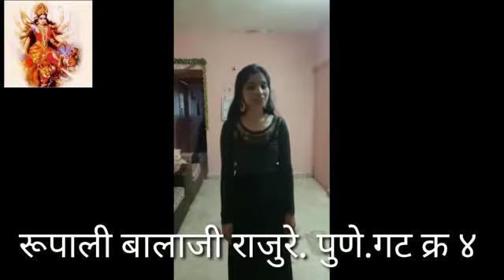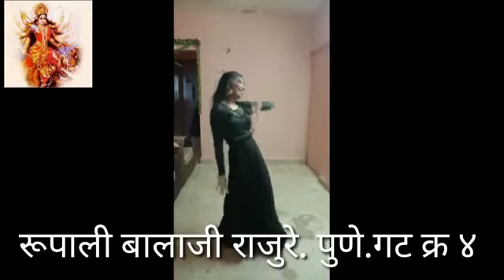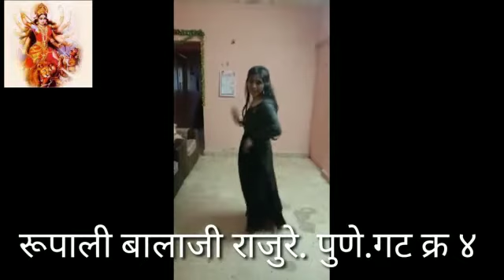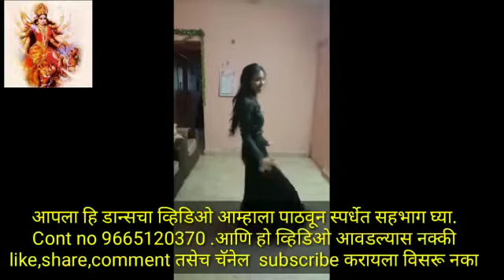#DURGAPRERANA DANCE COMPT#RUPALI BALAJI RAJURE.PUNE.GAT-4##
दुर्गाप्रेरणा सोशल फाउडेशन सोलापुर आयोजित
 राज्यस्तरीय ऑनलाईन नृत्य  स्पर्धा 💃💃

वरील लिंक ओपन करून स्पर्धेत सहभागी व्हा👆🏻

💃💃स्पर्धा स्वरूप व नियमावली
गटानुसार विभागणी
१)  इ. १ ली ते ५ वी (गट १)

२)  इ. ६ वी ते १० वी ( गट २)

३) कनिष्ठ आणि महाविद्यालय ( गट ३)

४) गट ४ खुला गट

💃💃👉 राज्यस्तरीय ऑनलाईन नृत्य  स्पर्धेसाठी  15 नोव्हेंबर   पर्यंत व्हिडिओ पाठवावेत( व्हीडिओ करताना मोबाईल आडवा धरून शूट कराव )

💃💃👉नृत्य स्पर्धेचा  व्हिडीओ  फक्त कमीत कमी 2 व जास्तीत जास्त ५ मिनिटांपर्यतच असावा. ५ मिनिटांच्यापुढे असल्यास स्पर्धेसाठी ग्राह्य धरला जाणार नाही.

💃💃👉नृत्य स्पर्धा सुरू करण्यापूर्वी नमस्कार मी मी, स्वतःचे नाव त्याचबरोबर गाव तालुका जिल्हा सांगावा.दुर्गाप्रेरणा सोशल फाउंडेशन सोलापुर आयोजित राज्यस्तरीय नृत्य स्पर्धेत गट क्रमांक____मधून स्पर्धक म्हणून सहभागी होत आहे
ओळख ४० ते ५० सेकंदाची असावी सदर कालावधी सादरीकरणात धरला जाणार नाही

💃💃👉खुला गट सोडून इतर सर्व स्पर्धकांनी आपली शाळा तसेच आपल्या कॉलेजचे नाव जरूर सांगावे.परंतु खुला गट याने व्यवसाय / नोकरी करत असाल तर ते सांगावे

💃💃👉 तसेच व्हिडिओ पाठवल्यानंतर त्याखाली स्वतःचे नाव शाळा कॉलेजचे नाव इयत्ता किंवा पदवीचे वर्ष तसेच आपला पत्ता व मोबाईल नंबर साधा मेसेज किंवा पीडीएफ फाईल करून पोस्ट करावा

💃💃👉आपला व्हिडिओ दुर्गाप्रेरणा सोशल फाउंडेशन  या यूट्यूब चॅनलवर अपलोड केला जाईल व त्याची लिंक प्रत्येक स्पर्धकाला पाठवली जाईल.

💃💃👉 व्हिडिओ उत्तम प्रकशात करावा.एडीट केलेले व्हिडिओ चालणार नाहीत. वेशभुषा रंगभूषा सक्ती नाही. असेलच तरी हरकत नाही.

💃💃👉व्हिडिओला मिळालेले like ,view, comments तसेच परीक्षकांचे गुणदान यावरून क्रमांक काढले जातील.

💃💃👉१०- view ला १ गुण, ५- like ला १ गुण अशा पध्दतीने गुणदान होईल यांची स्पर्धकांनी नोंद घ्यावी.

💃💃👉निकालाची अंतिम तारीख दुर्गाप्रेरणा सोशल फाउंडेशनकडून कळवली जाईल. निकाल साधारणपणे 20नोव्हेंबर  नंतर  जाहीर केला जाईल.

💃💃👉आपले  नृत्याचे  व्हिडीओ  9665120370 या नंबर वर पाठवावेत तसेच  खालील समुहाच्या लिंकवर क्लिक करून त्या समुहात join व्हावे

💃💃👆नृत्य स्पर्धा समुहाची लिंक

💃💃👉प्रत्येक गटांतून प्रथम, व्दितीय, तृतीय क्रमांकांना  ई-प्रमाणपत्र दिले जाणार आहे यांची सर्वांनी नोंद घ्यावी.
तसेच सहभाग घेतला म्हनून हि ई प्रमाणपत्र दिले जाईल.

💃💃👉 प्रत्येक गटातून तीन बेस्ट परफॉर्मर म्हणून स्वतंत्र हि प्रमाणपत्र पारितोषिक दिले जाईल.

पद्मजा खटावकर
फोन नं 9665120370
फक्त संदेश पाठवावा.